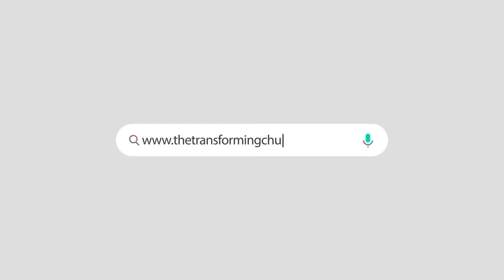QUESTIONS AND ANSWERS FROM THE 8TH SINGLES BREAKFAST SUMMIT WITH REV. DR SAM OYE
Join us ONLINE every Sunday either for First Service (8:30am WAT) or Second Service (10:00am WAT) or ONSITE, at At The Transforming Church - Plot 4 Sector Center E, End Of Anwalu Anwar Close, After LUB Gas, Gwarinpa Estate, Abuja.

First Bank
(Naira Account)

Guarantee Trust Bank (Gtbank)
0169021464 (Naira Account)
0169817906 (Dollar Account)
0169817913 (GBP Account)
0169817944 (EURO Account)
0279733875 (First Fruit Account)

Name: The Transforming Church International